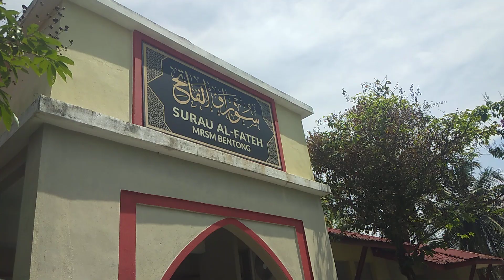128# Opah Ziarah al-Waiz di MRSM Bentong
Opah sempat ziarah Waiz di Bentong melihat sekolah cucunya.